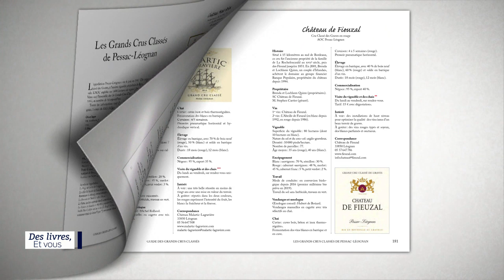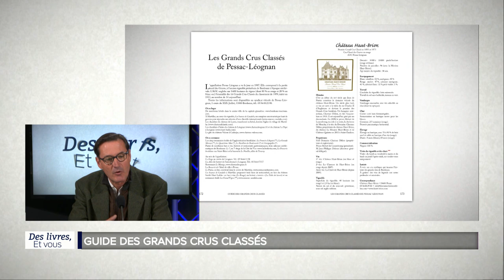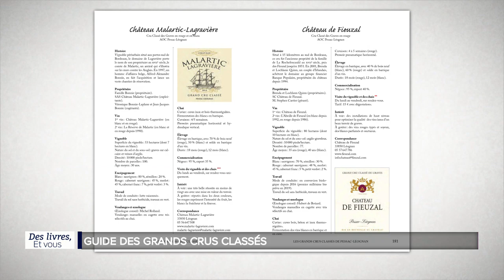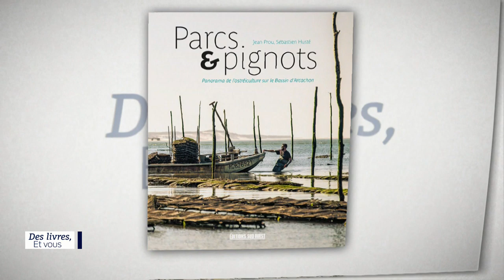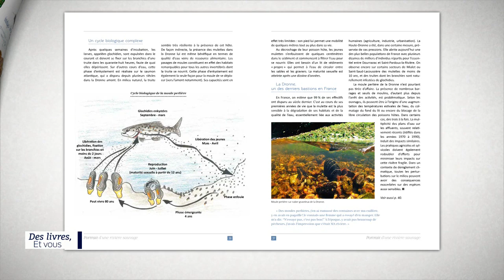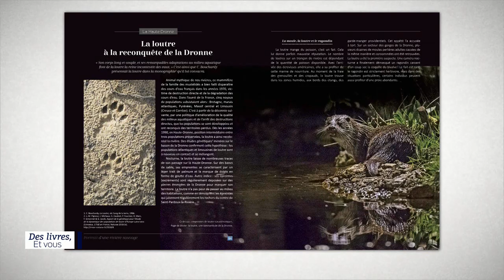Des livres et vous Guide des grands crus classés